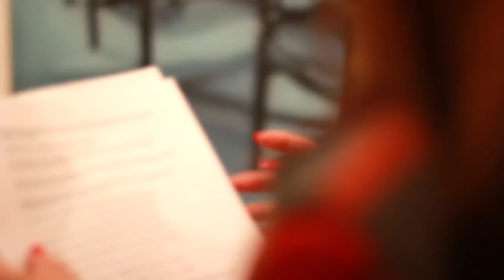REPRESENT: A GROUP SHOW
For Think Tank Gallery’s second fine art exhibit, in 2013 we teamed up with a Tumblr tastemaker, hijaktaffairs curator Christian Ramirez. Moving from selecting works for his popular online feed to his first physical show curation, Ramirez brought a selection of alumni from the Laguna College of Art & Design, where they had studied representational painting. The exhibit highlighted painters who had taken that education into diverse and new genres, and the show was a varied one.

Opening night, was sponsored by artisan grilled cheese brand SQIRL, who provided the first of our "blue collar feel with a high art appeal" catering, soon to become a calling card of our shows.

Video directed and edited by Neema Sadeghi.